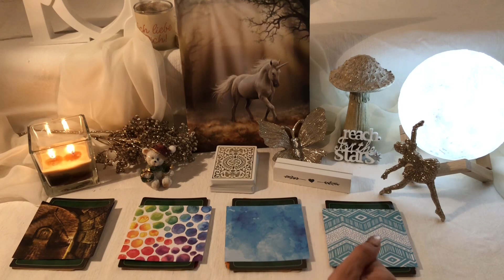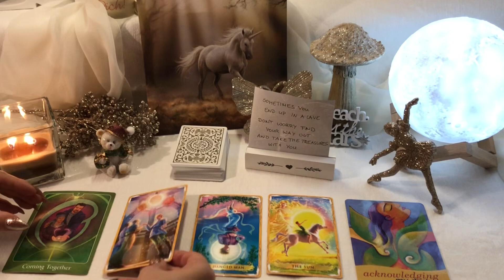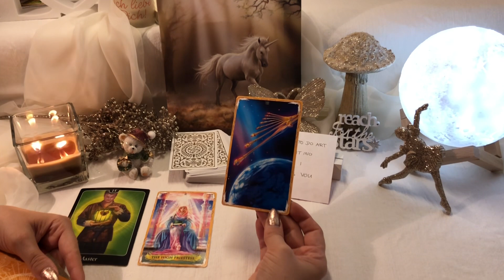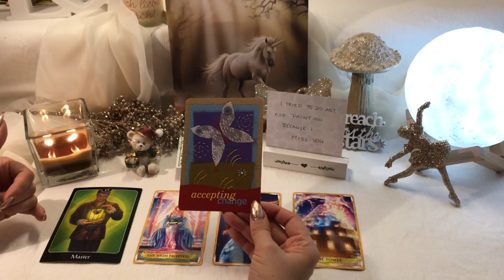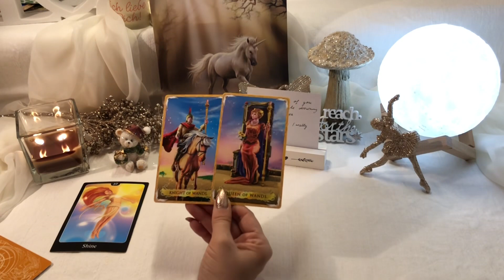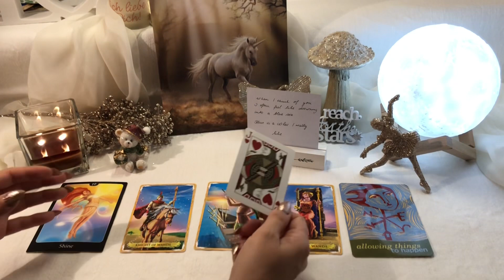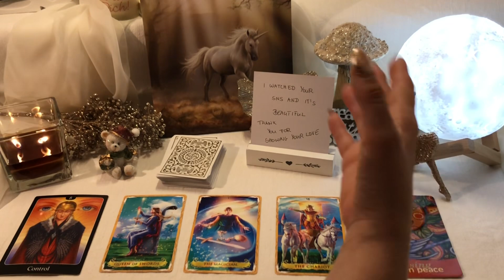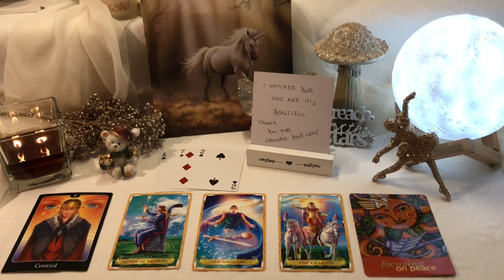DO THEY LOVE YOU💫🤍PICK A CARD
Time Stamps:
Pile 1: 1:16
Pile 2: 7:55
Pile 3: 15:36
Pile 4: 22:47

This is the link to my wishlist
For everyone who buys a deck for our channel I will do a personal reading as a thank you💜

tarotsmeraldo_bts

Decks used in this reading:
Letting go Cards
Playing Cards